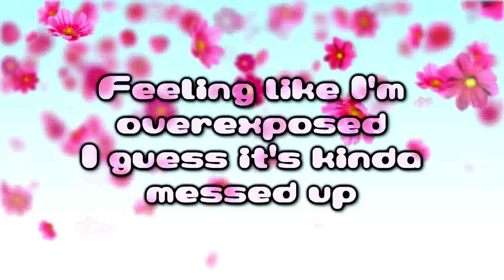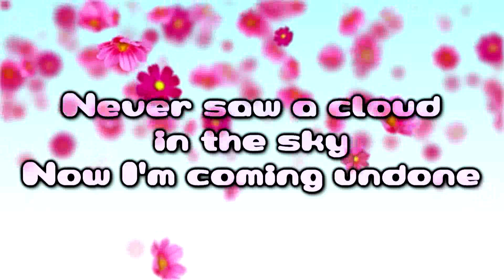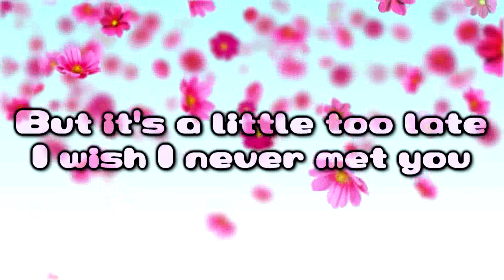Oh Wonder - I Wish I Never Met You [Lyrics on screen]